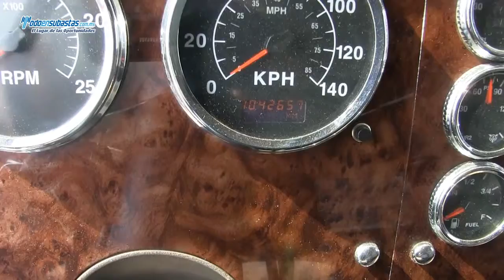International / 9200 / 2008